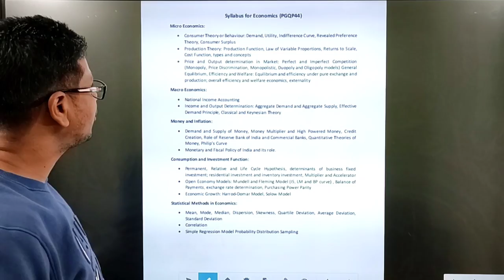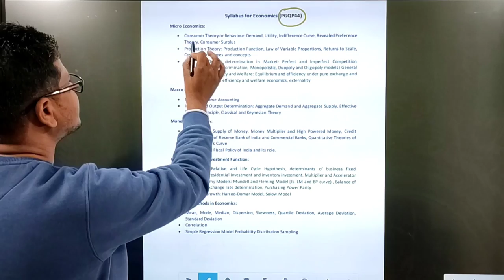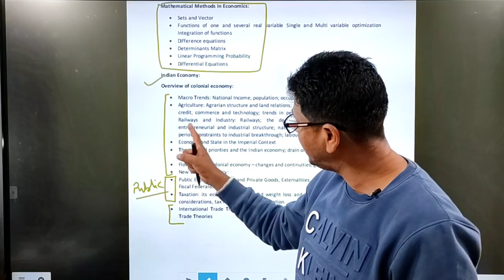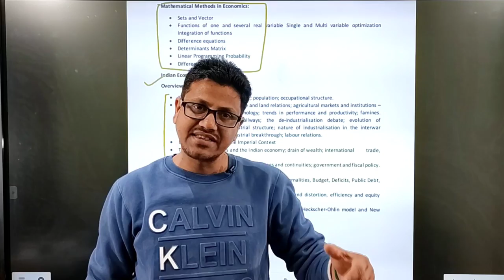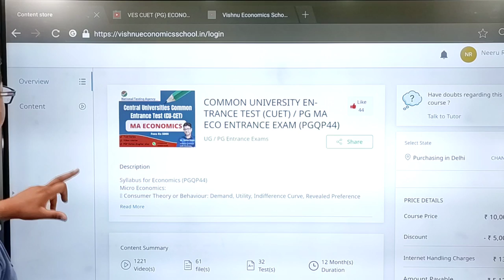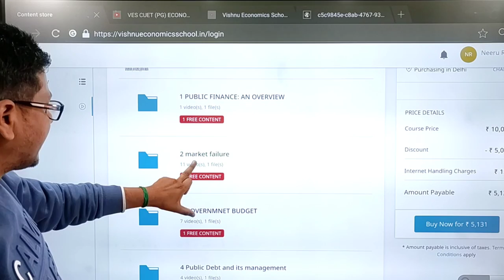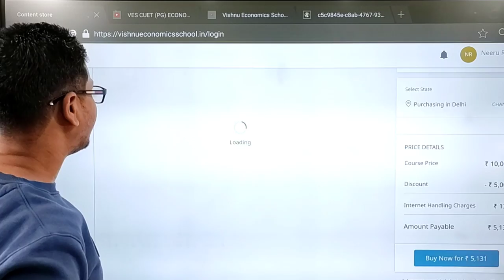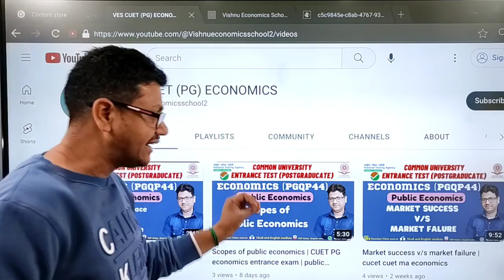cuet pg economics preparation | common university entrance exam | MA Economics entrance exam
DEMO
ENGLISH MEDIUM